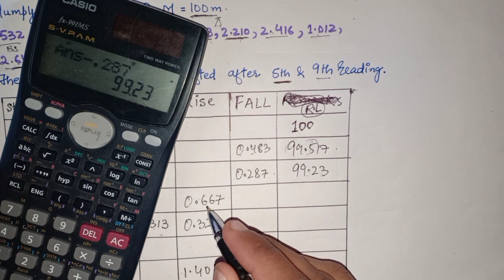Rise and fall method